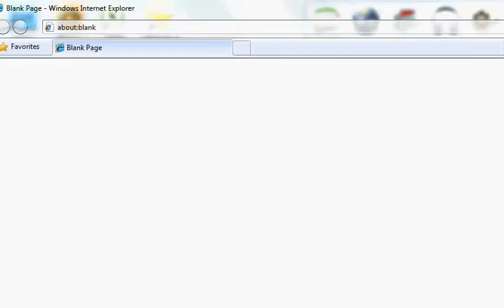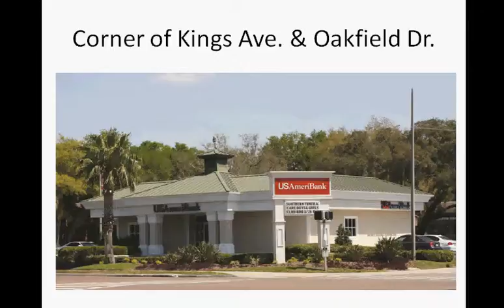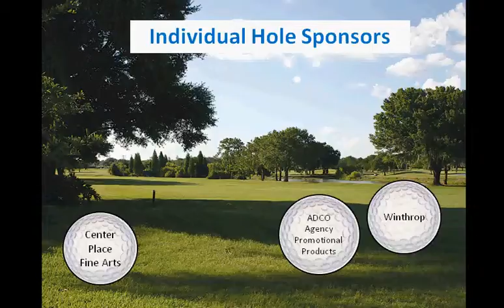The Community Roundtable Lee Elam Golf Tournament Presentation.avi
These are photo highlights from the 2010 golf tournament, sponsorship acknowledgments and photos of The Community Roundtable Board Members. This was presented at the 2011 tournament, the 8th annual event.